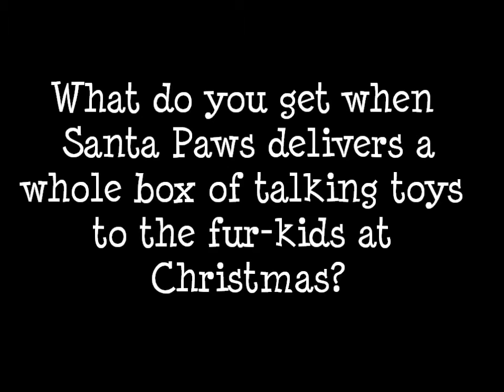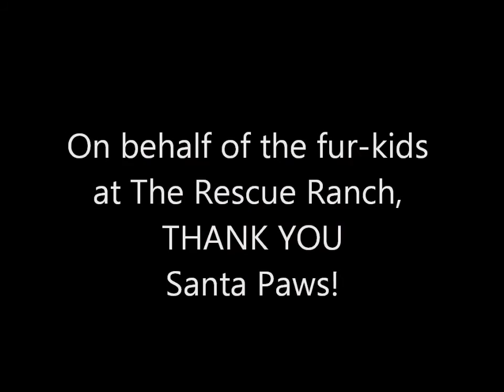The Joy of Christmas...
through the eyes (and ears) of Solitaire, one of our many rescued canines, who enjoyed the box of gifts that Santa Paws delivered to The Rescue Ranch this year.